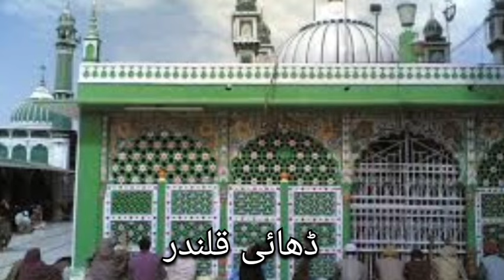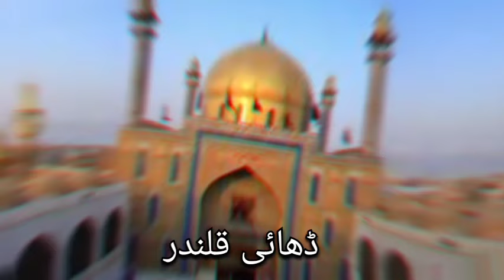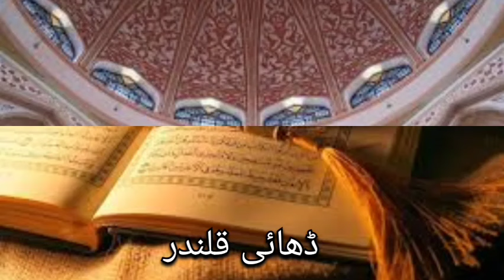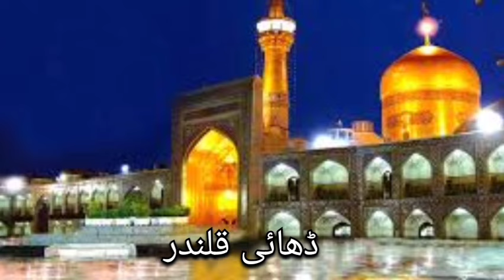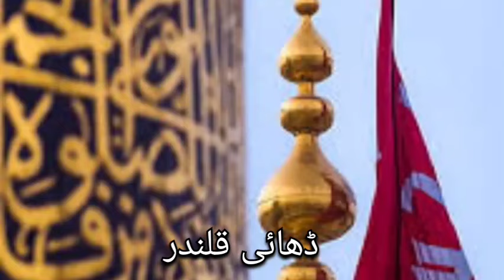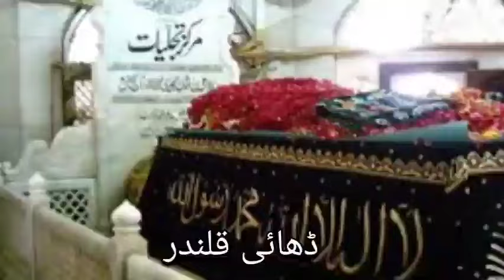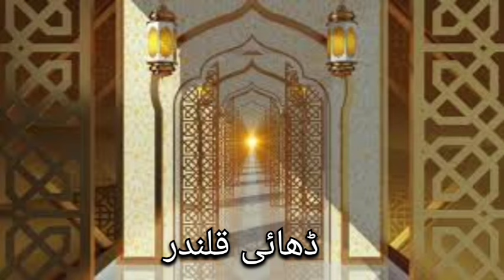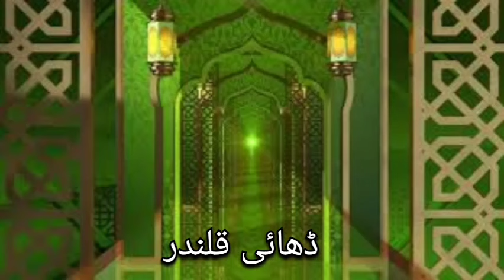Lal shahbaz qalandar| Bu Ali shah Qalandar| Rabia basri qalandar| Dhai Qalandar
LAL Shahbaz Qalandar RA,
Qalandar ki batain,
Qalandar ki Karamat,
Sakhi Shahbaz Qalandar,
Bu Ali Shah Qalandar Full History In [URDU-HINDI]
Hazrat Bu Ali Qalandar ka12 Sal kis Chilla Ka Waqia
bu ali shah qalandar
Hazrat Bu Ali Qalandar
history of bu ali shah qalandar
bu ali shah qalandar history in hindi
Bu Ali Shah Qalandar Full History
Bu Ali Shah Qalandar RA Ka Bachpan
Hazrat Rabia Basri Qalandar Life Story
 Hazrat Rabia Basri Kon Thi,
Hazrat lal shabaz qalnder aur ak aurat ka waqia
Hazart lal shahbaz aur chaki wali aurat
hzrat lal shahbaz aur aurat ka waqia
kramat lal shahbaz
best urdu moarl stories
lal shahbaz qalandar poetry
lal shahbaz qalandar qawwali
islamic videos
Rabia basri qalandar